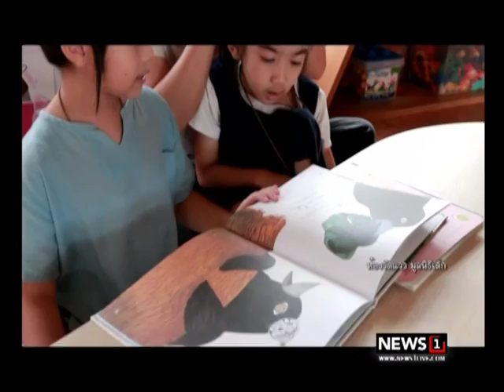Miracle Kids เคล็ดลับการเลี้ยงลูกด้วยดนตรี ของ "สุอาภา พลอยเลื่อมแสง" ช่วงที่1 25/06/2017